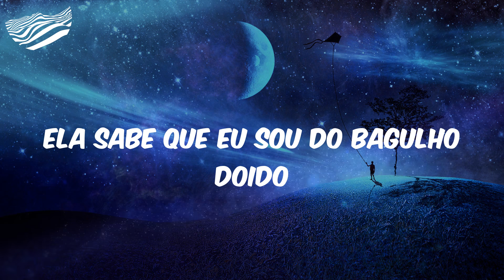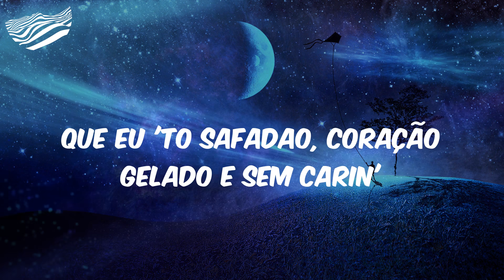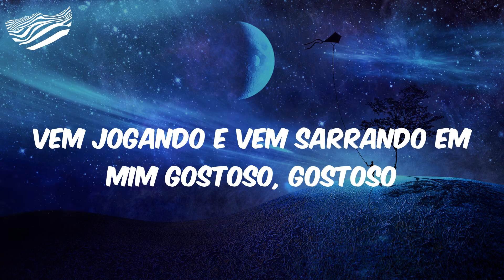Baile no Morro (Letra) - MC Tairon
É o Win que lançou
Tanta coisa pra acontecer de novo
Acho que me perdi nesse teu jogo
E não tem como nem voltar atrás
E pra mim tanto faz, pra mim tanto faz
Vou voltar curtir o baile no morro
Ela sabe que eu sou do bagulho doido
Se interessa quando vê a peça do moço
Vem jogando e vem sarrando em mim gostoso, gostoso
Vem jogando e vem sarrando em mim gostoso
Então vai
Que ela terminou comigo falou segue sua vida Vitin'
Que eu não vou te incomodar, tu tem dezoito e é muito novin'
Eu falei então pode pá, mundão vai girar devagarzin'
Na melhor vamos se tromba, num open bar, desses por aí
Que eu vou 'tá solto sim, hidromassagem nos 'tá quentin'
Várias tchuquinha dançando jogando o bundão pra mim
Whisky e Redbull no copo, coração 'tá igual gelin'
Então faz assim, joga a xereca em mim
Que eu 'to safadao, coração gelado e sem carin'

MC Tairon, Baile no Morro, Baile no Morro MC Tairon, MC Tairon Baile no Morro, Letra MC Tairon Baile no Morro, funk, funk hits, hits funk, letra funk